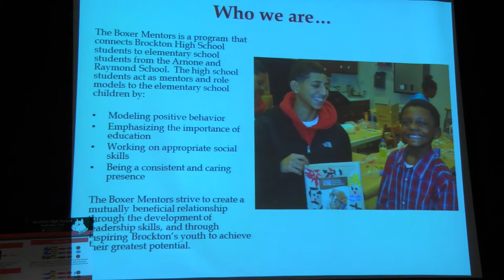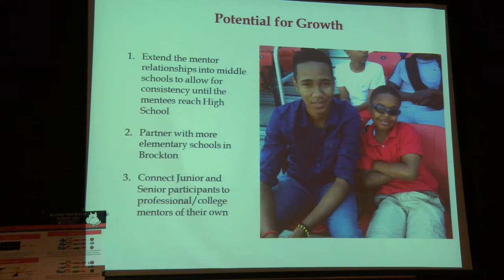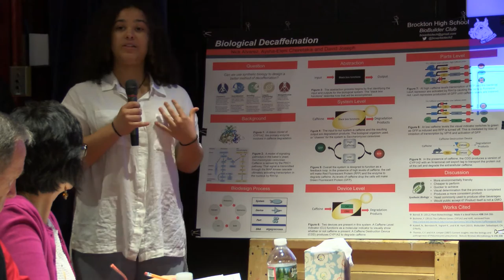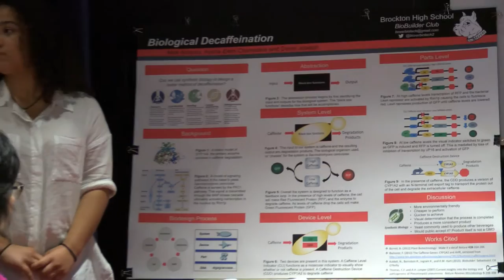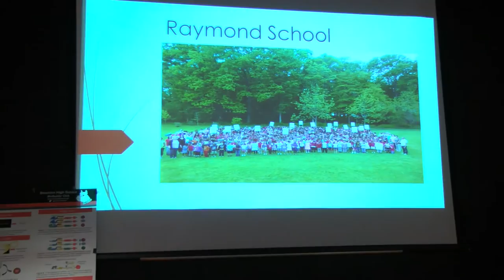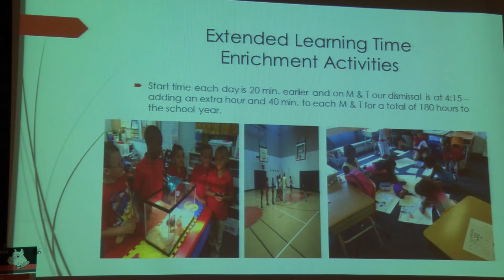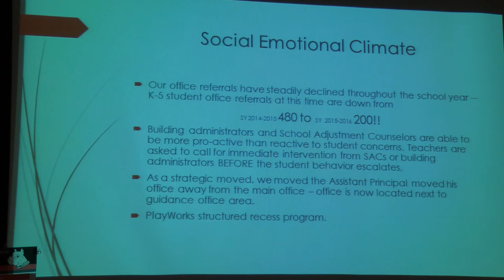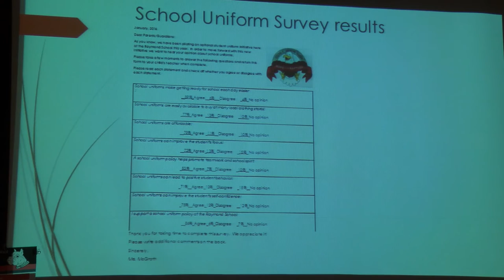School Committee Meeting & Awards (6-7-16)